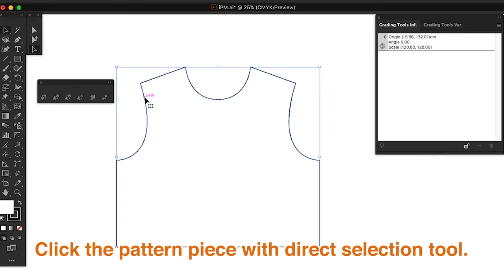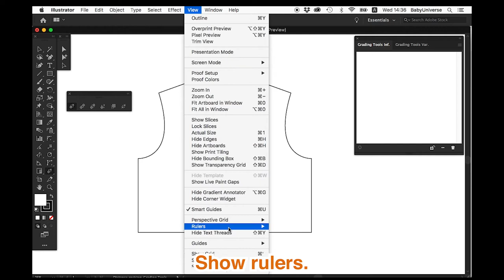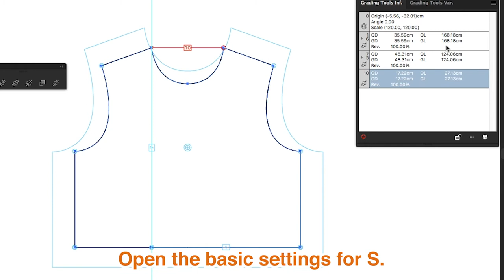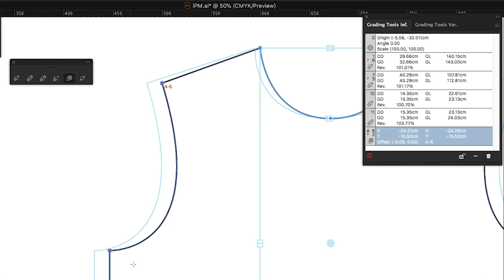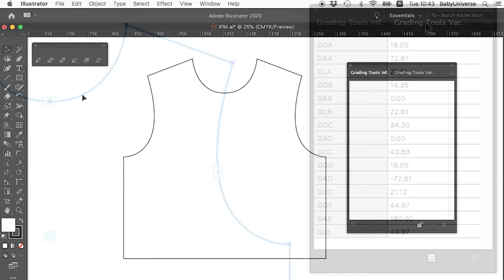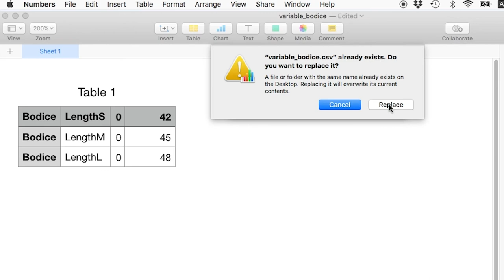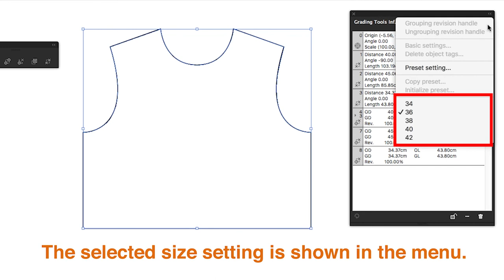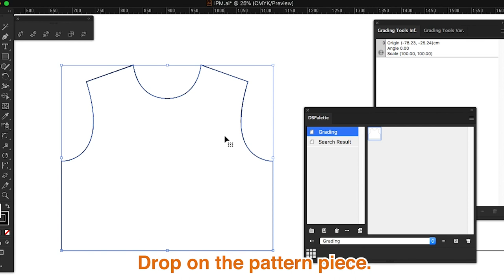Grade Sewing Patterns Precisely with Grading Tools [iPM03]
*This product is no longer available. Sorry.*

"Grading Tools" is a plug-in that adds useful functions to Adobe Illustrator so you can grade your sewing patterns precisely and beautifully.

[Pattern making with Illustrator]
Have you tried sawing pattern making with Adobe Illustrator? If you are looking for any digital alternative to hand drawing, Illustrator will be a wonderful option with intuitive operation and budget-friendliness that you will quickly get used to.